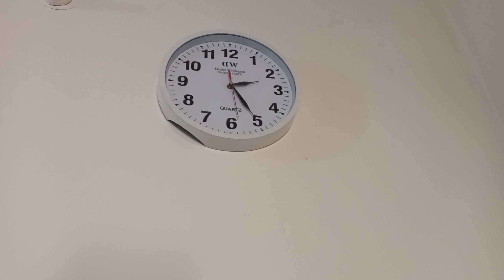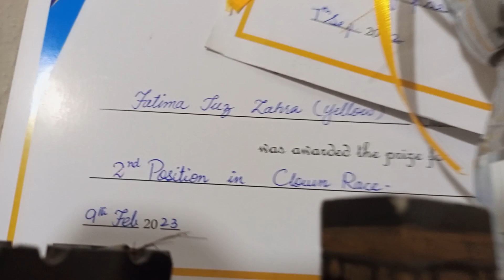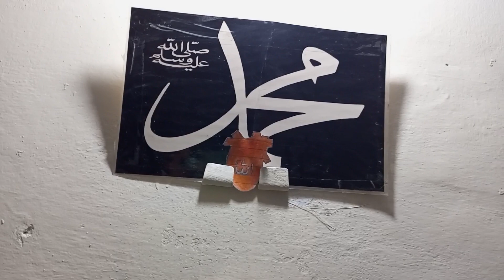Main Na Dekhti to Shayad Mar Hi Jaate bhook aur Pyas se || daily routine || by saimafoodplusvlogs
Main Na Dekhe to Shayad Mar Hi Jaate Bhookh Aur Pyas Se || daily routine || by saimafoodplusvlogs